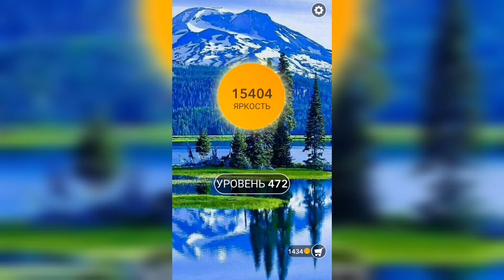Word / Слово Крест: Поиск русского кроссворда / Уровень 472